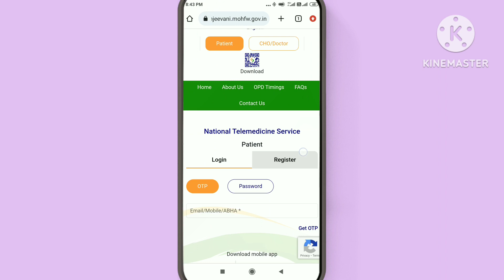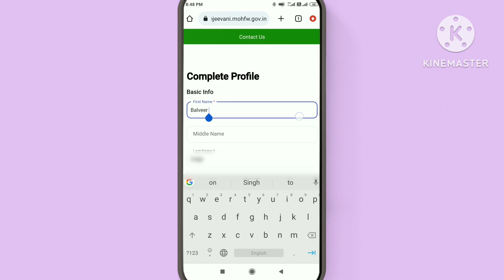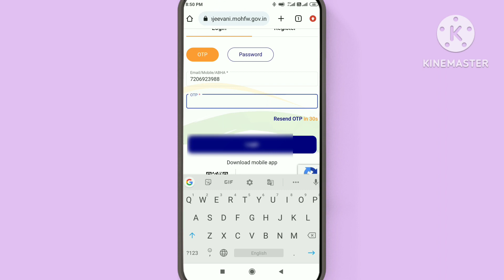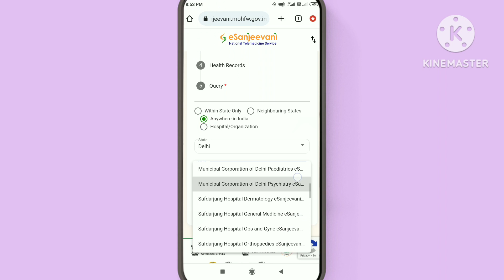esanjeevani opd portal pe registration Kese kare | free me इलाज कैसे करायें। how to use esanjeevani